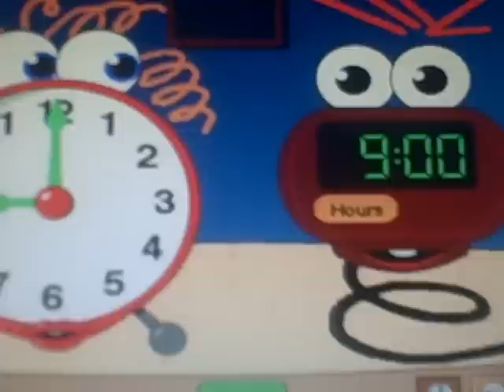I reset a digital clock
I always reset a digital clock.